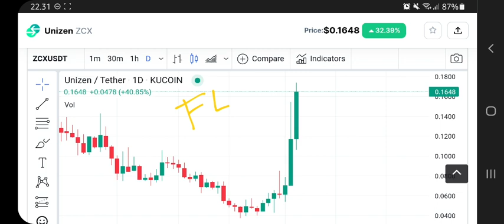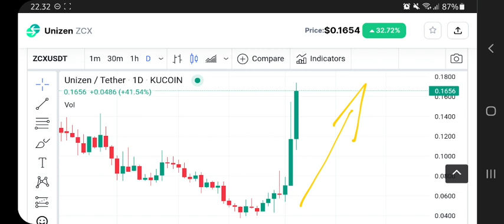ZCX COIN TO THE MOON‼️ UNIZEN PRICE PREDICTION $7 IS REAL⁉️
zcx coin pump